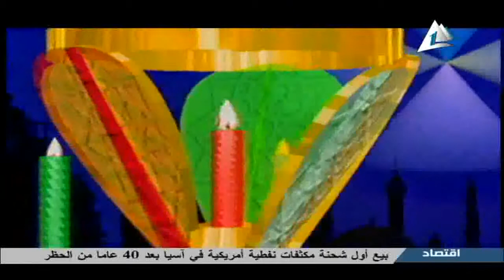مروة مجدي : الإذاعة المصرية في رمضان ...برنامج يوم جديد ..3-7-2014